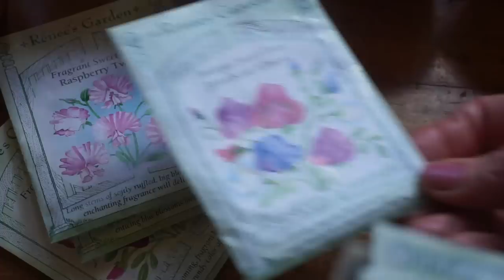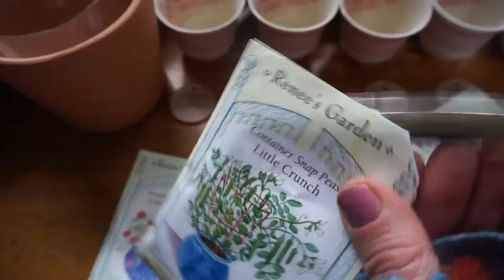Sweet Pea Medley; Ode to the Sweet pea: A relaxing journey from Seed to Bloom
The Sweet pea has eluded me for years, but my love for this wonderfully fragrant antique flower has  persisted and at long last my tender ministrations have resulted in many happy plants!  Join me as I artfully express my journey in growing this beloved delicate flower, found in many Victorian gardens of the past, and now, growing here in Hopalong Hollow.
   I know this isn't the video many expected this week, but after working on these video clips for many months, the June season was perfect timing for Sweet peas.
Remember to use rich soil in planting your peas, avoid "all day sun" in hot climates, (giving your peas afternoon shade) and fertilize weekly.   For the seeds I used
0:00 Softly planting my peas
10:46 Explaining the process